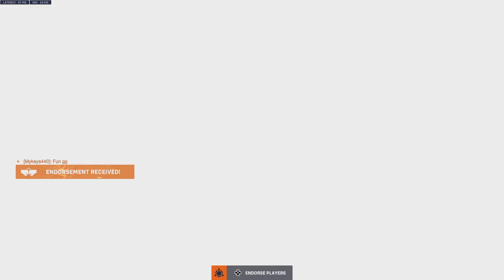Overwatch 2: We Make Clutches